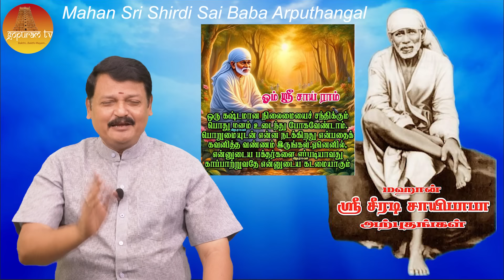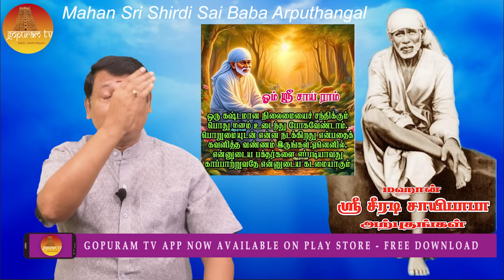மஹான் ஸ்ரீ சீரடி சாயிபாபா அற்புதங்கள் Epi - 247 Mahan Sri Shirdi Sai Baba Arputhangal | Gopuram Tv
மஹான் ஸ்ரீ ஷீரடி சாய்பாபா அற்புதங்கள்